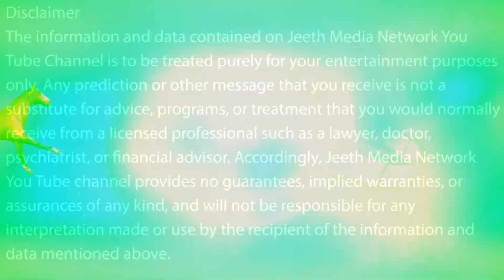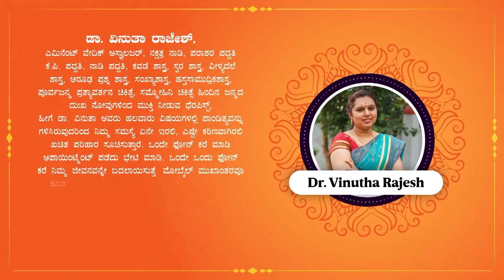ಗಣೇಶ ಚತುರ್ಥಿ ಚಂದ್ರನ ದರ್ಶನ ದೋಷ ನಿವಾರಣೆಗೆ 2 ಪರಿಹಾರ ಮಾಡಿಕೊಳ್ಳಿ | Chandra darshana dosha nivarana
ಗಣೇಶ ಚತುರ್ಥಿ ಚಂದ್ರನ ದರ್ಶನ ದೋಷ ನಿವಾರಣೆಗೆ   2 ಪರಿಹಾರ ಮಾಡಿಕೊಳ್ಳಿ
For More Updates:

You can promote your short films on our YouTube channel
ನಿಮ್ಮ ಉತ್ಪನ್ನಗಳನ್ನು (products) ನಮ್ಮ ವಿಡಿಯೋ ಮುಖಾಂತರ ಕೋಟ್ಯಂತರ ವೀಕ್ಷಕರಿಗೆ ತಿಳಿಸಲು ಮತ್ತು ನಿಮ್ಮ ವ್ಯಾಪಾರವನ್ನು ಹೆಚ್ಚಿಸಿಕೊಳ್ಳಲು ಬಯಸಿದರೆ ನಮ್ಮ ವಿಡಿಯೋ ಗಳಲ್ಲಿ ಪ್ರಚಾರ ಮಾಡಲಾಗುವುದು . ಬಿಸಿನೆಸ್ Inquiry ಗಾಗಿ ಸಂಪರ್ಕಿಸಿ